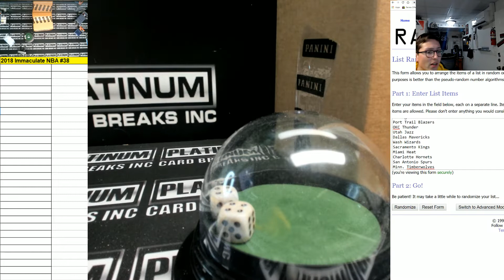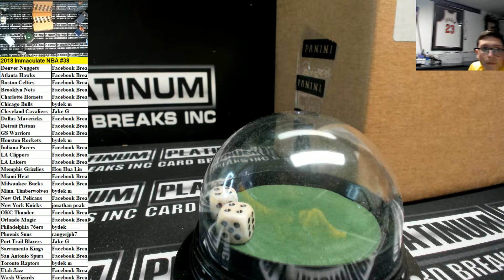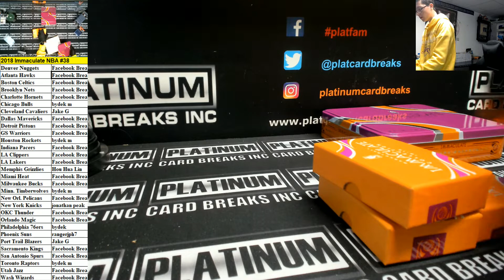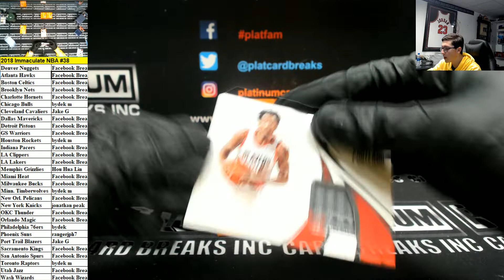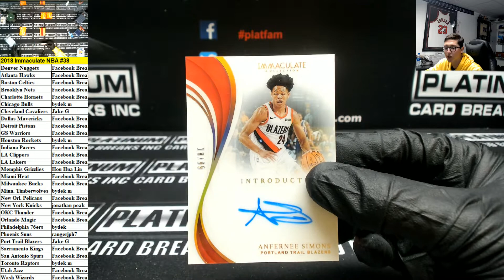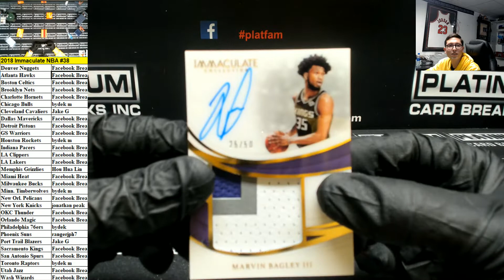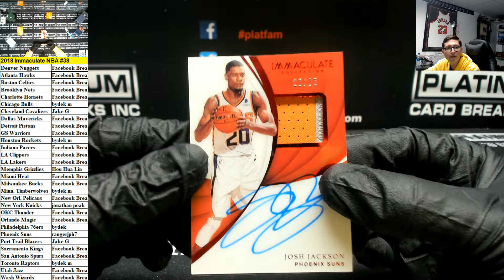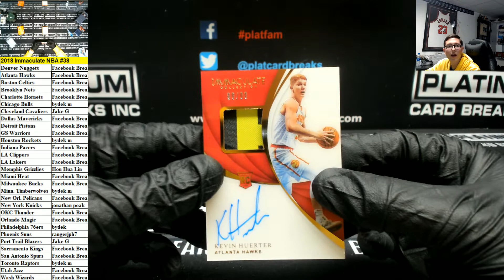2018 Immaculate NBA #38